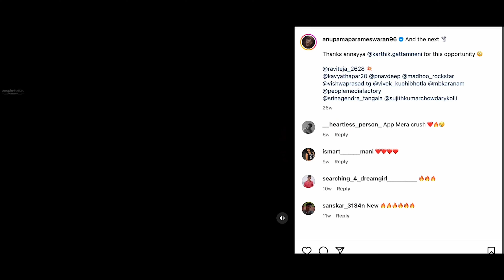చెంప పగులుద్ది🔥: Anupama Parameswaran Serious On 30 Weds 21 Web Series Fame Karthik | Eagle Movie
WATCH : చెంప పగులుద్ది🔥: Anupama Parameswaran Serious On 30 Weds 21 Web Series Fame Karthik | Eagle Movie | Filmytrend

Hello And Welcome To Filmy Trend Official Youtube Channel. This Channel Goes To Uploading Only Exclusive videos in Telugu, Tollywood Updates, Movie Public Talks, Unknown facts, Political News, Movie reviews.

We Hope You Will Enjoy Our latest full movie Videos.